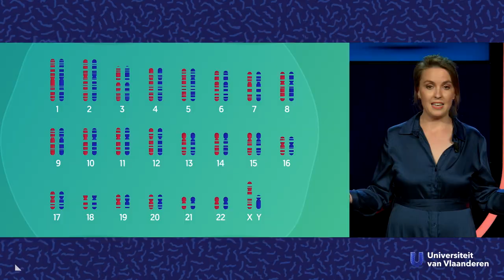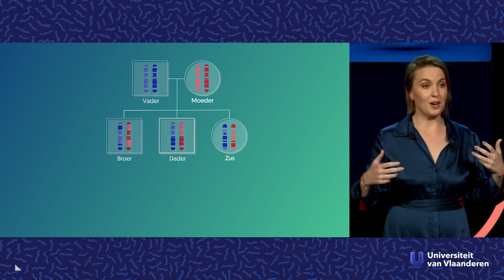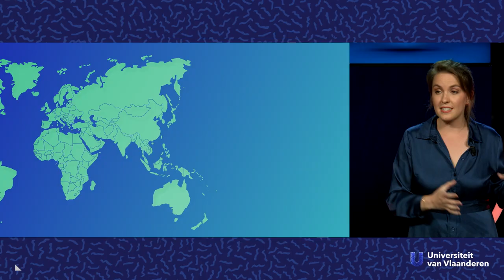Hoe kunnen we cold cases tóch nog oplossen?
In België alleen al zijn er zijn tientallen moordzaken die maar niet opgelost geraken, daarom noemen we die cold cases. Op de crime scene is dan vaak het DNA van de dader gevonden, maar is er geen enkele verdachte die daarmee voor honderd procent matcht. En daar stopt het onderzoek dan... Of toch niet? Forensisch onderzoekster dr. Sofie Claerhout aan de KU Leuven heeft een nieuwe manier gevonden om een dader via zijn DNA toch nog op te sporen.